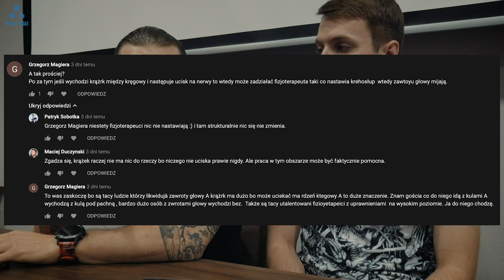Fizjoterapia nie ma sensu?! - Q&A